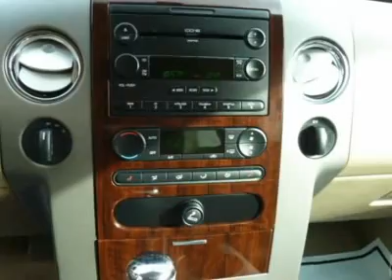2006 FORD F-150 Harrisburg, PA 212561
2006 FORD F-150 Harrisburg, PA
Stock #212561

Hoffman Ford
5200 Jonestown Rd

Don't miss this 2006 Ford F-150. It's equipped with automatic transmission and features a BROWN exterior. With 40367 miles, you'll want to take this car home. Make a great choice today.